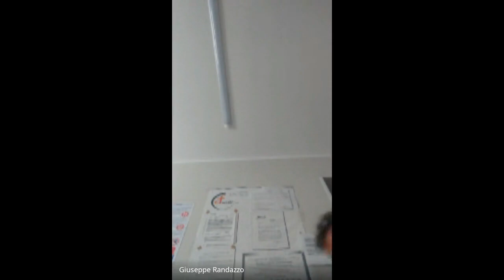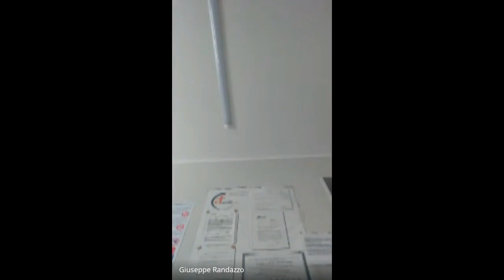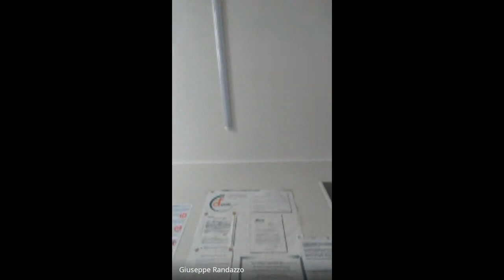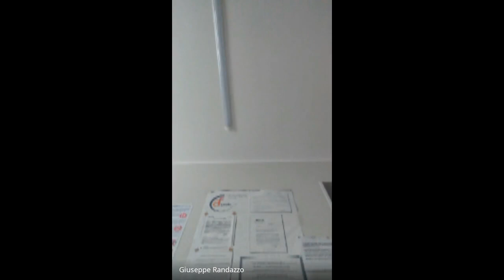Seduta Prima Circoscrizione del 25 08 2021